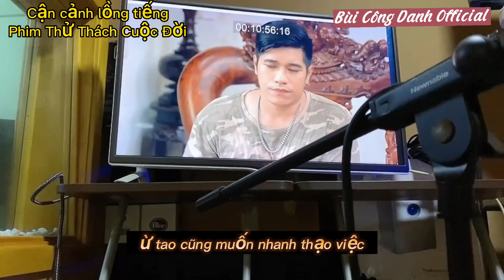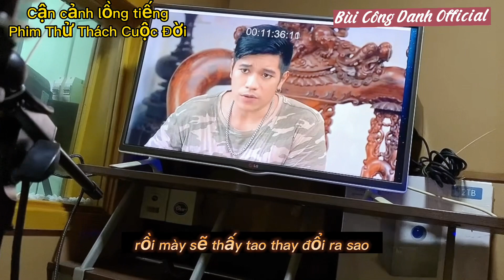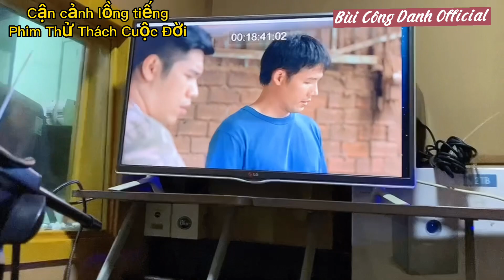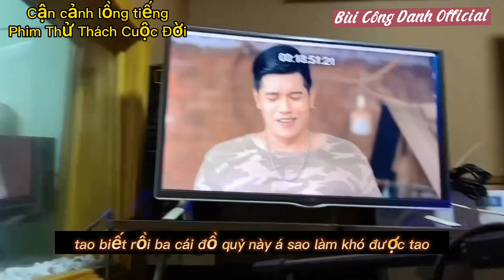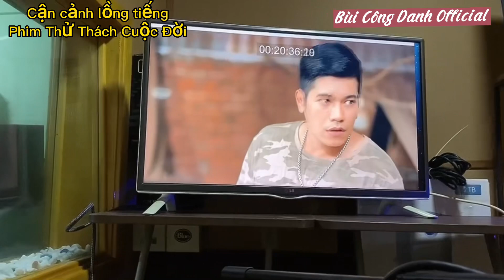Thử Thách Cuộc Đời- Tập10||Thắng liệu có thay đổi hay lên kế hoạch với gia sản của ông Tùng?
Cận cảnh lồng tiếng( Phim Thử Thách Cuộc Đời) tập 10
Thắng liệu có thay đổi thật sự hay lên kế hoạch với gia tài của ông Tùng?